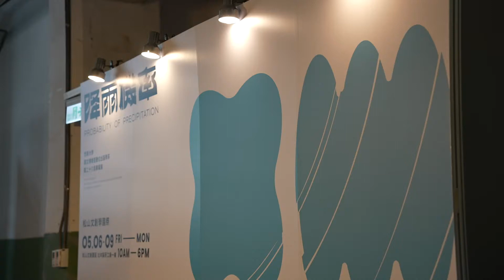世新圖傳畢業展《降雨機率》 松菸校外展極具創意巧思